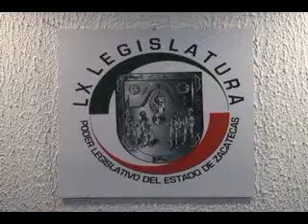Interesados los migrantes en Zacatecas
Asegura el diputado migrante, Pablo Rodríguez que tras reunión de migrantes zacatecanos en las vegas estos muestran necesidades de este sector